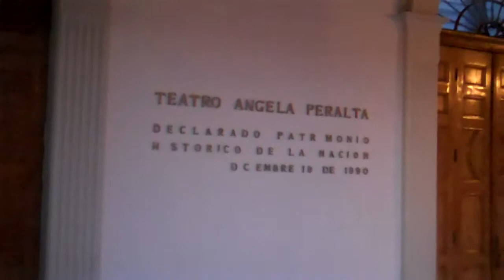La Jolla Boutique Resort Shows Teatro Angela Peralta In Mazatlan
La Jolla Boutique Resort representatives have visited a theater at teh Plaza Manchada in Mazatlan. The video shows a Spanish style building that houses this excellent theater. The lights have been on when La Jolla Boutique Resort representatives have reached the place.

This theater plays excellent shows, from ballet to musicals to popular stage shows. La Jolla Boutique Resort representatives have chanced upon a lot of tourists having a relaxed and festive mood while safely strolling around the theater vicinity.

This video coverage is also part of La Jolla Boutique Resort representatives' exploration of the city in order to show people how amazing Mazatlan truly is. This only one of the many tourist attractions that La Jolla Boutique Resort had shown about the romantic city of Mazatlan.

This series of videos is being shown by La Jolla Boutique Resort so that people would know what to look for and the best things to see in Mazatlan. When you decide to stay at the La Jolla Boutique Resort, the scenes that you see in this series will become a daily delightful treat for you. La Jolla Boutique Resort Shuttle Service is always there to take you for a tour of Mazatlan and amazing spots as the one shown on this video. La Jolla Boutique Resort endeavors to show the beauty of Mazatlan so that a lot of people would truly appreciate this historical city and decide to explore its culture and wonderful tourist attractions.

La Jolla Boutique Resort is a timeshare resort that is just a mile away from Plaza Manchada where this theater is. The resort is in Nuevo Mazatlan where you can enjoy a very tranquil stay at the La Jolla Boutique Resort Timeshare units. Other attractions that are within the resort are the newly constructed La Jolla Boutique Resort Tower (expected to be fully operational in about 3 months), and the La Jolla Boutique Resort Infinity Pool.

La Jolla Boutique Resort will make you fall in love with the city of Mazatlan and its gentle populace.